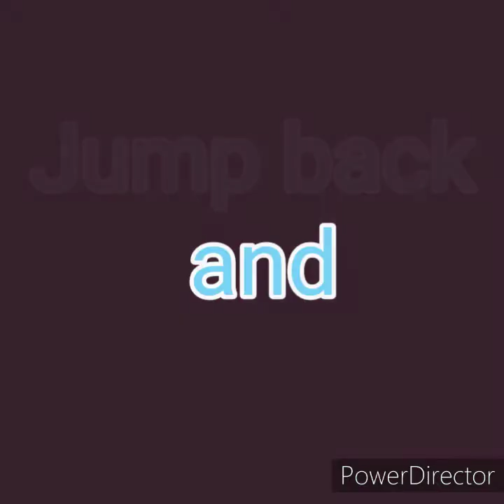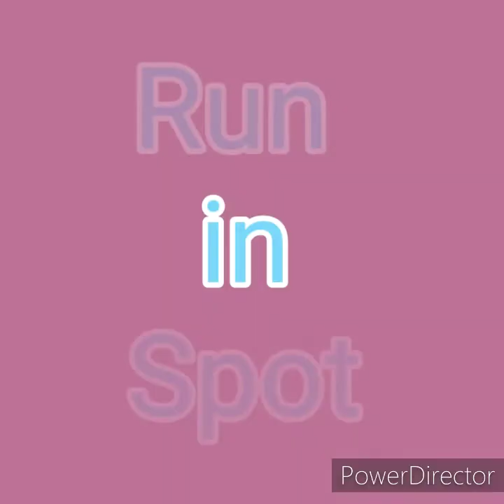January 3, 2021